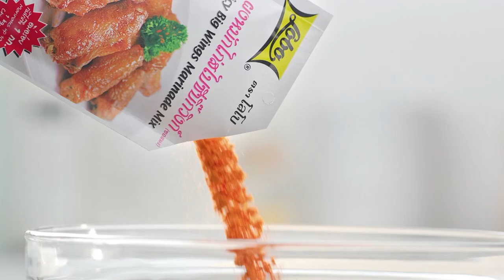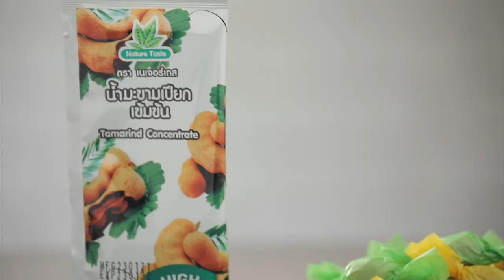'นานา' VS 'เท็ดดี้' เป่ายิงฉุบทำเมนู อีซีแคร์รอตเค้ก l FOOD FIGHTO l EP.134 [2/3]